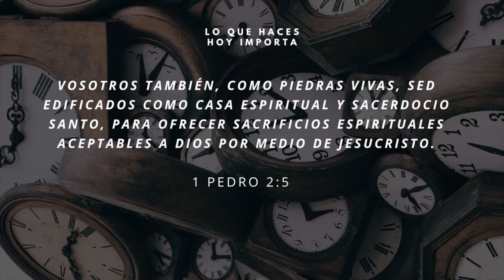Adoración Cristiana | DIOS Esta ! LLAMANDO ¡